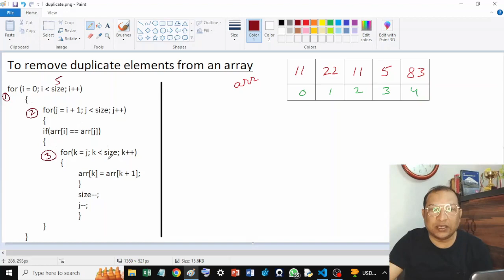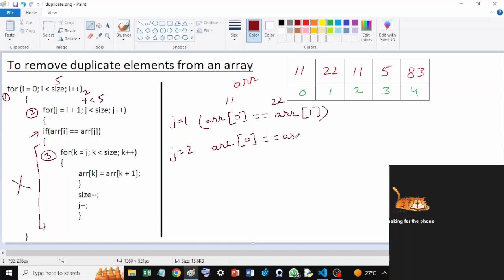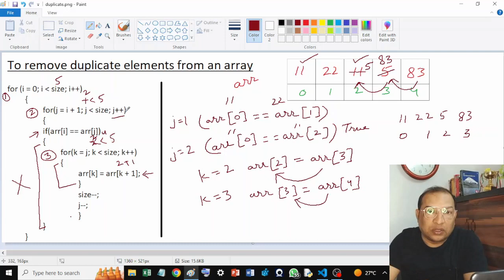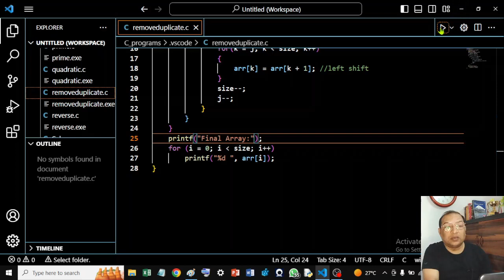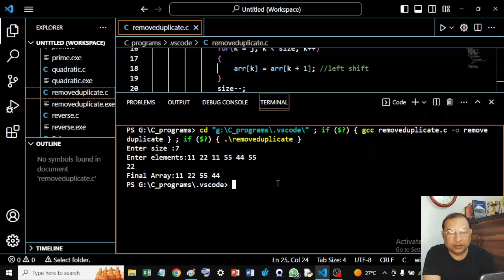Learn to Remove duplicate elements from an array [B. Tech CS]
In this video tutorial, we will learn how to remove duplicate  element from an array using the C programming language. The video is aimed at beginners and assumes no prior knowledge of programming

The tutorial will begin with an explanation of how duplicate elements are removed from an array and how the logic can be implemented in C programming.

Next, we will write the code to remove duplicate elements in an array step by step. I will explain each line of code in detail.

By the end of this video, you will have a clear understanding of how to remove duplicate elements from an array using C language and will be able to apply this knowledge to solve similar programming challenges.